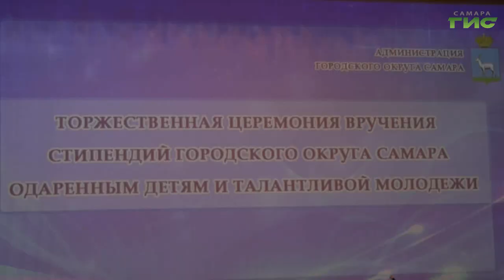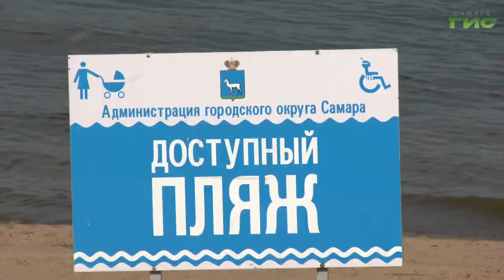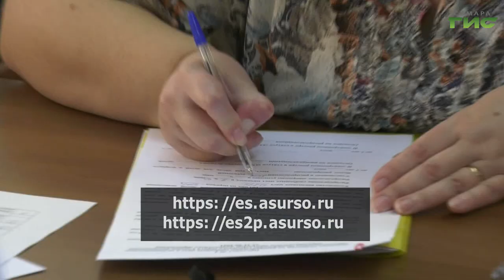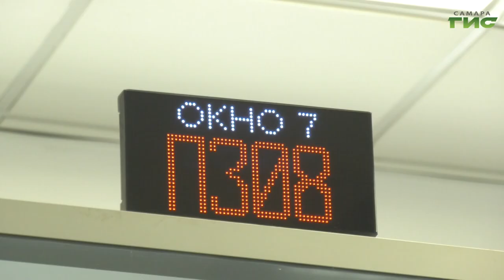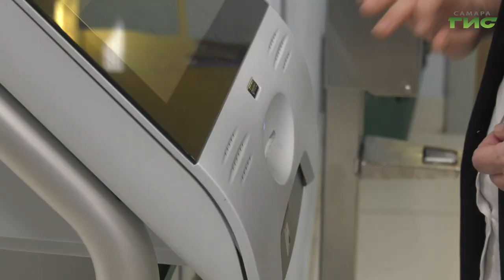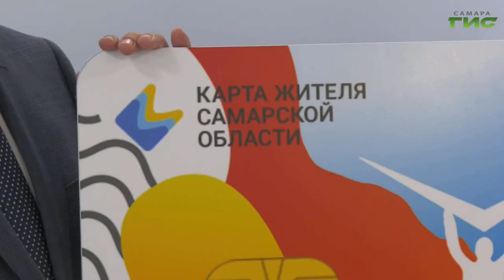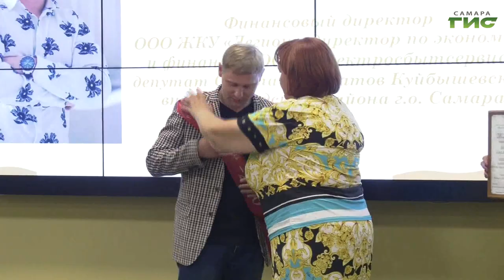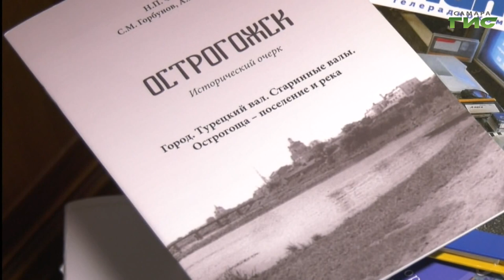"События" от 08.06.2021 (вечер)